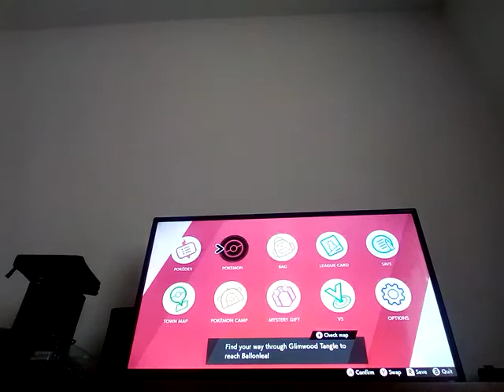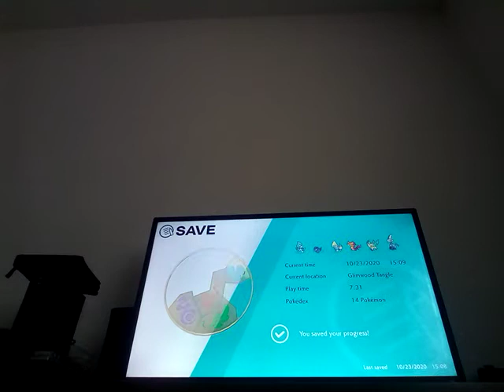Antasma's Valkthroughs: Pokémon Shield (Part 17: Justice is served!)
"Bede the B*stard" is at it again, but what he's done isn't what Chairman Rose wanted!